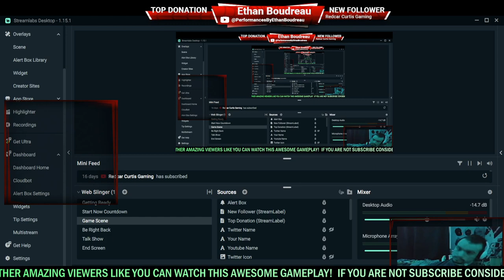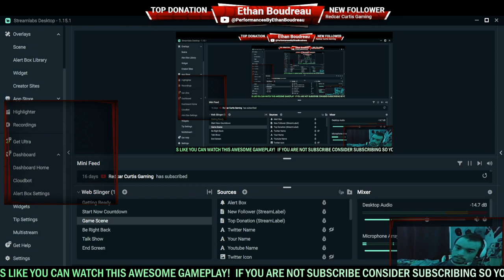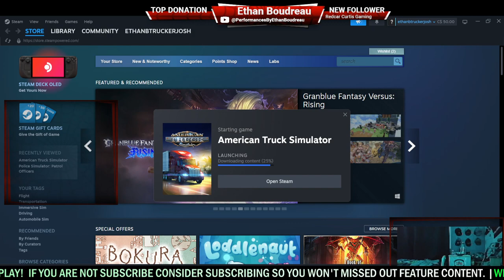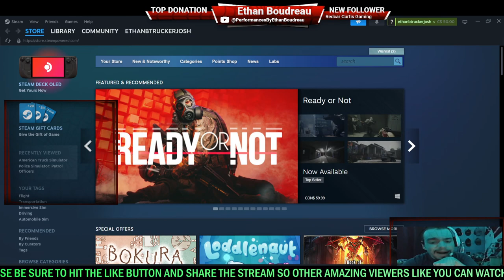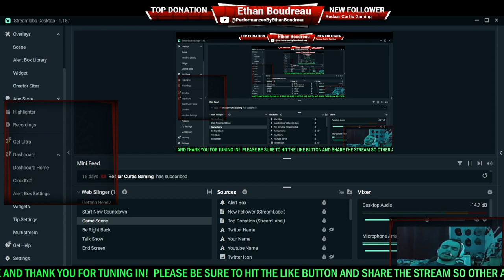the first pre-recorded video of American Truck Simulator